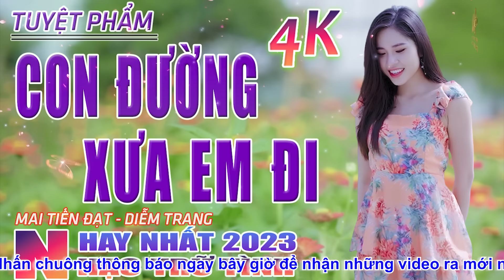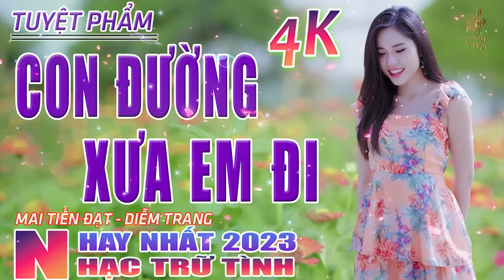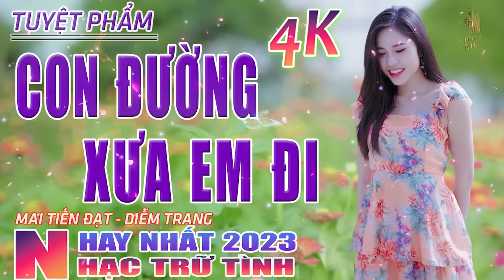Con Đường Xưa Em Đi, Dấu Chân Kỷ Niệm🛑 Nhạc Trữ Tình Hay Nhất 2023 - Lk Bolero Nhạc Vàng Xưa Bất Hủ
Liên Khúc: Con Đường Xưa Em Đi, Dấu Chân Kỷ Niệm🛑 Nhạc Trữ Tình Hay Nhất 2023 - Lk Bolero Nhạc Vàng Xưa Bất Hủ